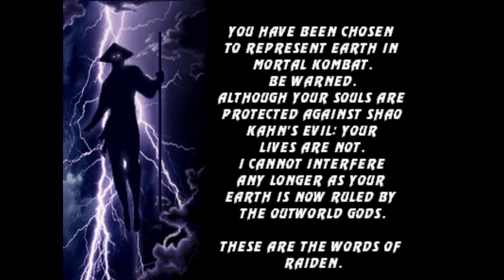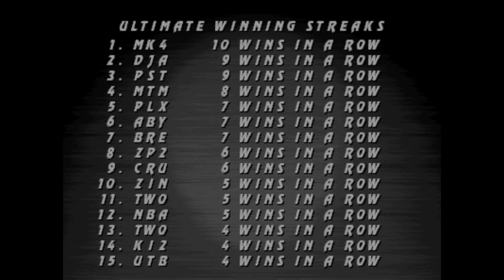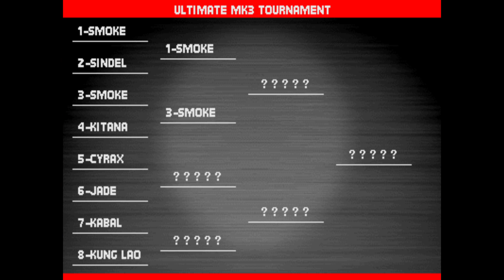Ultimate Mortal Kombat 3+ Arcade Beta 1 Treasures Edurance Match (Kontributer Beta 1 version)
Kontributers version of Ultimate Mortal Kombat 3+ quick Endurance match before the next video of one of the hardest ladders out. I lost a bunch in this video I will be releasing soon. Which Kontributer am I?
9:29 last entry first group. Registration required to take part at
Big shout out to Tehdrewsus and ZPaul2Fresh8 for their awesome work.